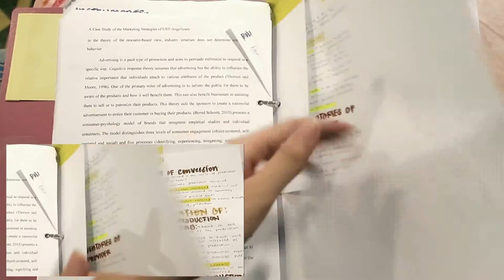binder notes flip through + how i take my notes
all my notes for the second semester in just one binder that is literally about to explode lmaoo see u next sem, binder!!!

MUSIC
rainy nights kavv